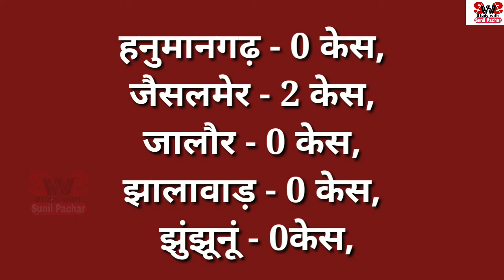आज 24 अगस्त मंगलवार को राजस्थान में कोरोना के ताजा केस // Rajasthan me Pandemic ke New Case //